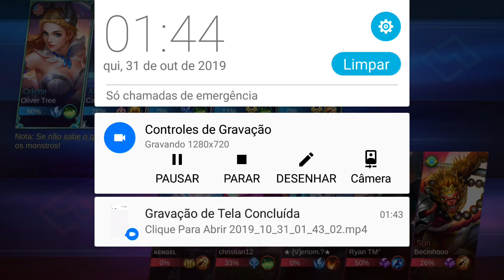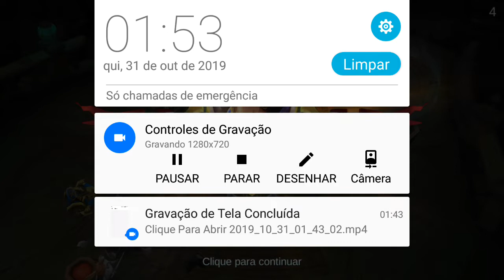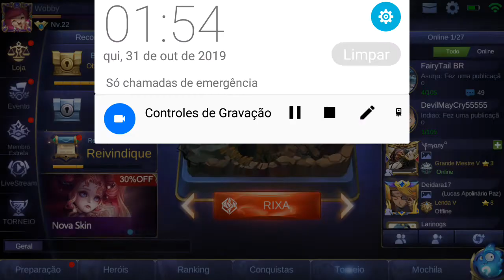Olha o tamanho desse cabelo da esmeralda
Kkkk carregado